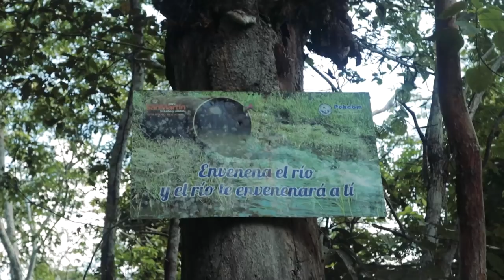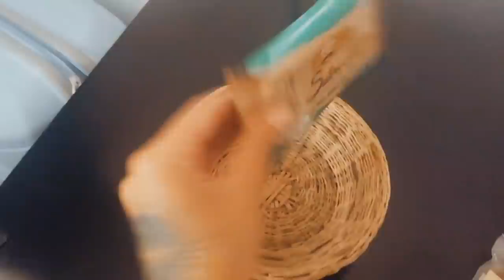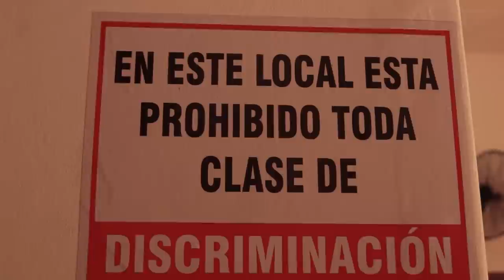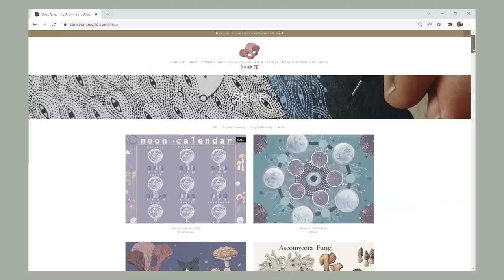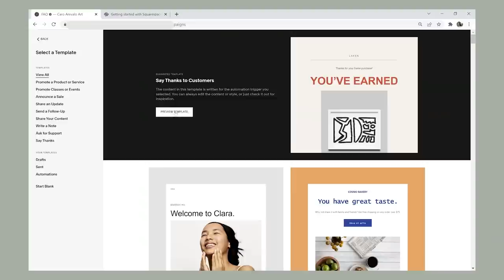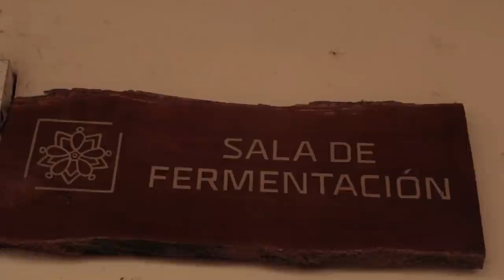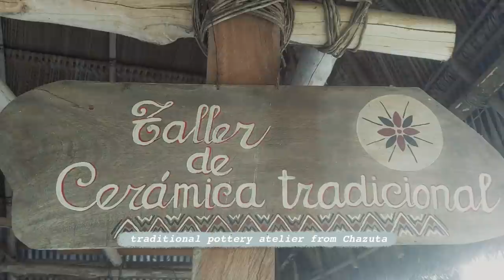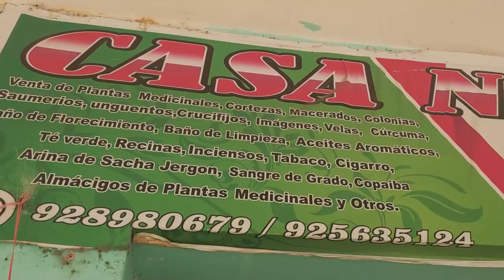In the Peruvian Jungle: Painting, Hiking, Cooking & Living with My Sister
purchase of a website or domain using code CAROAREVALO

✨ My Sister's YouTube and Instagram

✨ Thank you Casa Qoya for having us and showing us your wonderful cacao!